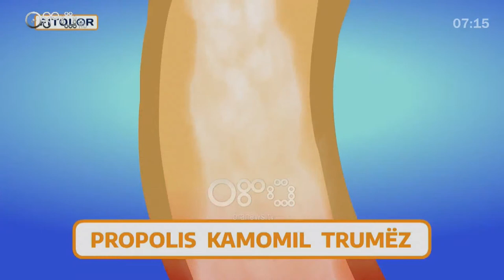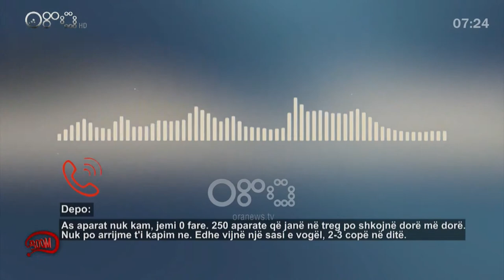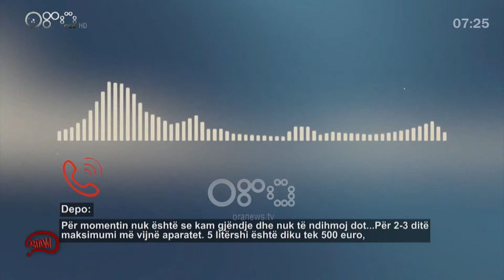"BOOM" - Qytetatarët në pamundësi për të gjetur oksigjen, mjeket ngrenë shqetësimin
BOOM – Qytetarët në pamundësi për të gjetur oksigjen, mjeket ngrenë shqetësimin jetësor

Mjekët ngrëne shqetësimin që përdorimi i oksigjenit në banesë është rrezik për jetën e njerëzve.

Por pavarësisht këshillave të mjekëve, në situatën e krijuar ne vend për shkak të pandemisë , nevoja për oksigjen po rritet çdo ditë e më shumë.

Në redaksinë e emisionit BOOM kanë mbërritur shqetësime nga disa qytetare të cilët shprehen se e kanë të pamundur për ta siguruar oksigjenin.

BOOM bëri vëzhgim në farmacitë e kryeqytetit për të parë si është situata.

Farmacistja: Nuk kanë sepse është mungesë gjithandej oksigjeni. Nuk ka as bombol dhe as aparat.

Farmacitë na adresuan te disa depo farmaceutike dhe ne i kontaktuam këto të fundit për t’i pyetur nëse kanë oksigjen apo jo.

Edhe nga depot është e pamundur që të sigurojnë oksigjenin në këto kohë.

“Ka mungesë në treg sepse ka shumë raste që trajtohen me Covid dhe janë të gjitha të shpërndara, prandaj nuk ka gjendje.”

Por, BOOM insistoi edhe me disa depo të tjera farmaceutike që mund ta siguronin, por pa caktuar afat, plus që çmimi ishte rritur më shumë.

“Nuk ka gjendje. Këto merrem me qira. 100 mijë lekë është qiraja për një muaj.”

“1 milion e 500 mijë lekë. Ishin të shtrenjta, por tani janë akoma më të shtrenjtë. Qiraja është rritur, është e vërtetë.”

Lajmet më të fundit të përgatitura nga redaksia e televizionit.